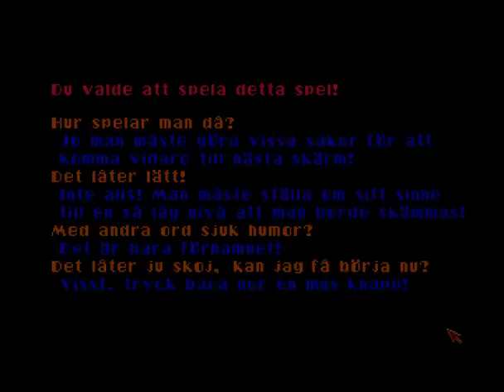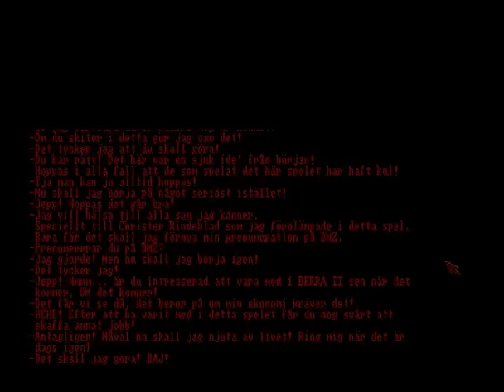Berra v1.0 [walkthrough] (warning: sick & offensive) Amiga game from 1994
Berra a Amiga game from 1994 released as Public Domain. It has only been released in swedish, but shouldn't matter much for playability. We had sick and brutal games in the old days too, you just had to look harder for them back then. ;)

and you'll need the winuae emulator (if using windows, there are uae versions for mac, unix and linux also):

Translations of the first 2 screens:

The first screen:

Berra (which is a name, or rather a nickname)

Take the role as the swedish boy who one day decides to explore the world outside of his room.

He gathers his most important possessions and goes out into the dangerous real world.

Note! This game shouldn't be used by sensitive persons and Christer Rindeblad.

And then it gives you the option to Play or Die.

The second screen:

Y: How do you play it then?

B: You'll have to do certain things to get to the next screen

Y: Sounds easy!

B: Not at all! You'll have to turn your mind to such a low level that you ought to be ashamed of yourself

Y: In other words sick humour?

B: That's just the first name!

Y: Sounds funny. Can I start now?

B: Sure, just click a mouse button.

The above translation and the walkthrough that helped me pass the giant pedofile I found here:

Thanks goes to the English Amiga Board for that. :)

The music is by Brainbombs, with the song "Die You Fuck" from the album Obey.  A good tune I felt matched the game pretty well. (even though I filled it up with the intro screen at the end to enable playing the song to the end.)

Be warned that the game is intentionally offensive.. :)